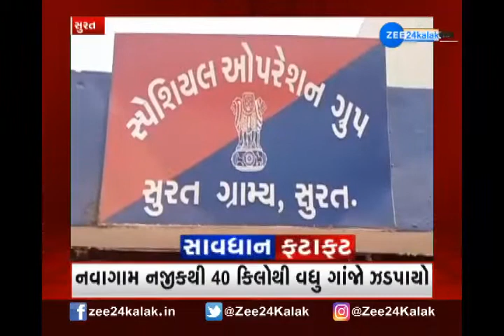Savdhan Fatafat માં જુઓ Crime ના સમાચાર ફટાફટ અંદાજમાં | Watch Latest News on ZEE 24 Kalak